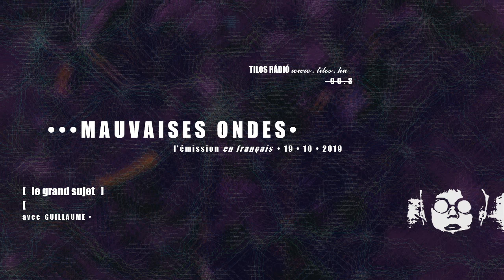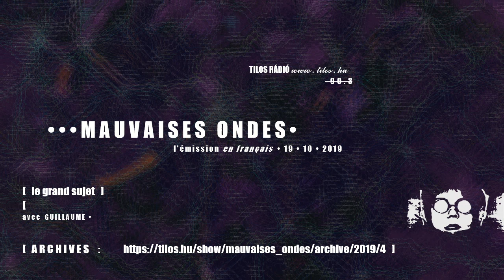Mauvaises Ondes • Élections municipales en Hongrie (II) & législatives en Pologne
Le Grand Sujet • Les élections municipales en Hongrie (II) & législatives en Pologne
Mauvaises Ondes • l'émission radiophonique en français • 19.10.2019

Au menu de cette émission animée par Guillaume Carré, nous parlons des dernières élections municipales en Hongrie & législatives en Pologne, qui ont eu lieu le 13 octobre 2019 avec trois invités intervenants, Joël Le Pavous, Hélène Bienvenu & Julien Marsault.

"Mauvaises Ondes" l'émission en français, passe tous les 15 jours, le samedi de 16h30 à 17h30 sur Tilos Rádió (90,3 FM en Hongrie, ou
Vous pouvez nous suivre également sur Facebook ou Twitter via @MauvaisesOndes.

1% • Tilos Kulturális Alapítvány • 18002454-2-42